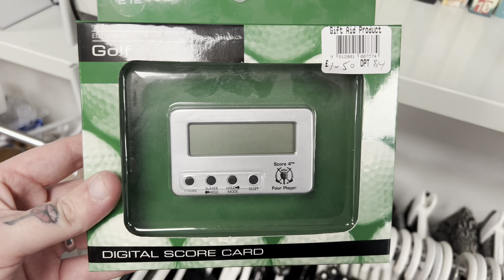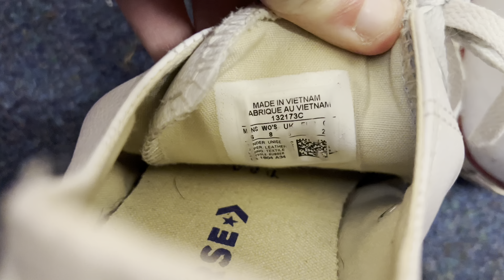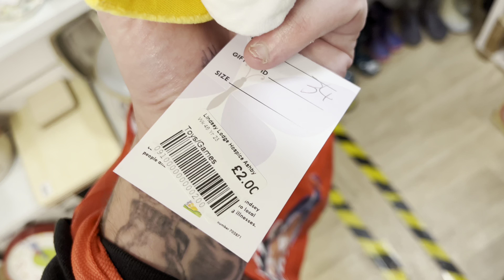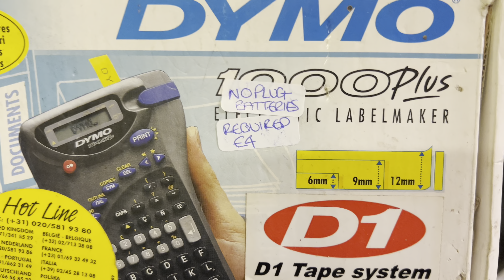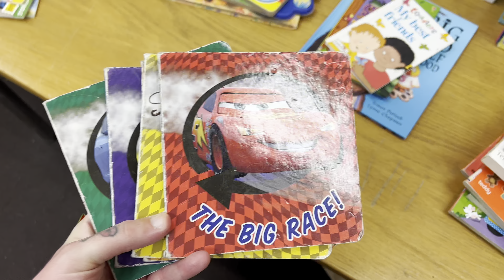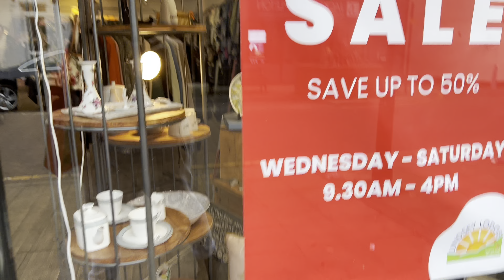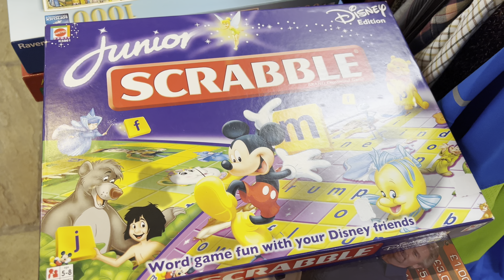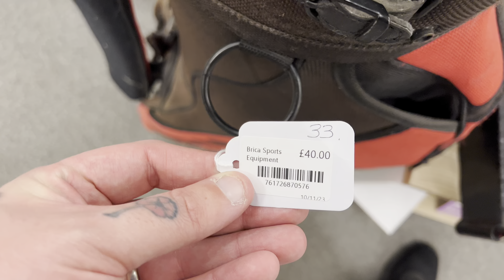Couldn’t Leave These Behind | Charity Shop Hunting